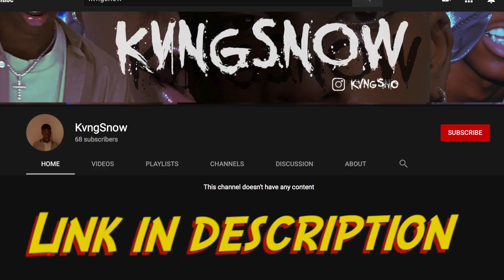NBA 2K20 KOBE BRYANT vs LEBRON JAMES!! *intense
Comment who you want to see next!